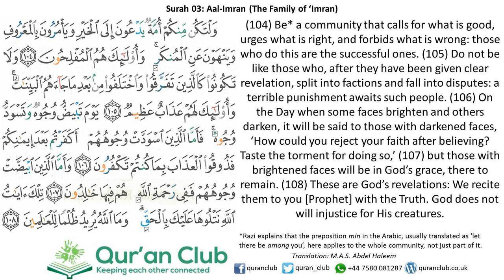003 Al-Imran 104-108 (Al-Husary)